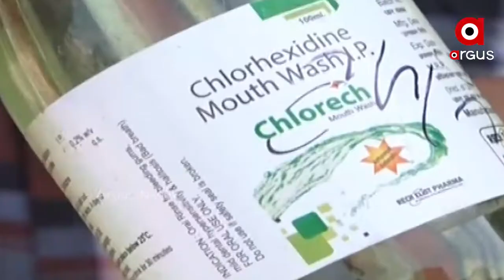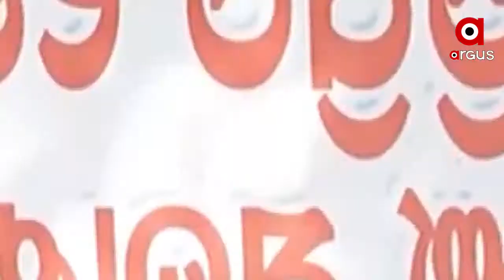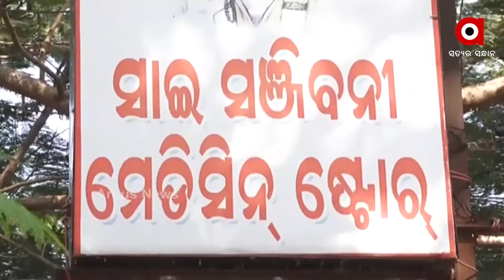ମାଉଥ ୱାସ ସିରଫରେ ଭାସୁଛି ପୋକ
ମାଉଥ ୱାସ ସିରଫରେ ଭାସୁଛି ପୋକ । ଏଭଳି ସାଙ୍ଘାତିକ ଘଟଣା କେଉଁ ଉପାନ୍ତ ଅଞ୍ଚଳ ନୁହେଁ, କଟକ ସହର SCB ମେଡିକାଲ ପରିସରରୁ ଦେଖିବାକୁ ମିଳିଛି...